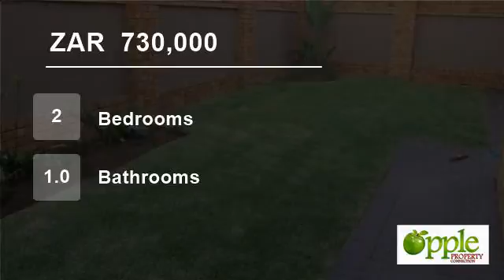2 Bedroom Townhouse For Sale in Reyno Ridge & Ext, Witbank, Mpumalanga, South Africa for ZAR 730,000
This very neat Town House in Secure Complex, have a lot to offer.  2 Bedrooms with one full bathroom, neat modern kitchen with a breakfast nook, large open plan living area.  a Loft that can be converted into a 3 bedroom,  Double carport.  Palisade in front. Very neat garden with a 750 liter Jo-Jo tank with pressure pump, CCT...